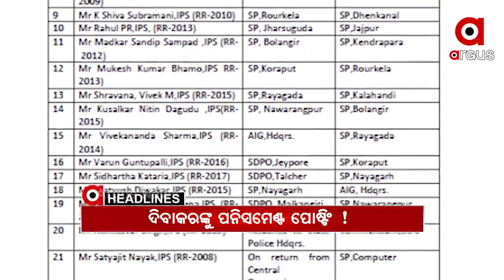Headlines 9Am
ପରୀକୁ ନ୍ୟାୟ ଦାବିରେ ଆଜି ଯଦୁପୁରରେ ପହଞ୍ଚିବ ବିଜେପି.
ମମତାର ହେବ ଜିତ୍ ...
ଭାଇରାଲ ଅଡିଓକୁ ନେଇ ବିଳିବିଳେଇଲେ ମନ୍ତ୍ରୀ ଅରୁଣ ସାହୁ.
ଆଇପିଏସ ସ୍ତରରେ ବଡ ଅଦଳବଦଳ.
ଭୁବନେଶ୍ୱରରେ ବିଲାତ ଭାଇରସ୍...
ମହାରାଷ୍ଟ୍ର ପରେ କର୍ଣ୍ଣାଟକକୁ ଫେରିଲା ନାଇଟ କର୍ଫ୍ୟୁ.
ଆଜି ମାର୍ଗଶିର ମାସ ଶେଷ ଗୁରୁବାର...
ଥରୁଛି ଓଡ଼ିଶା, ଆହୁରି 3 ଦିନ ଜାଡ.